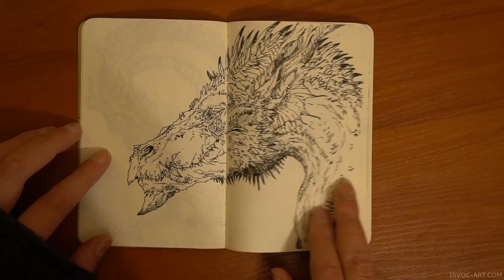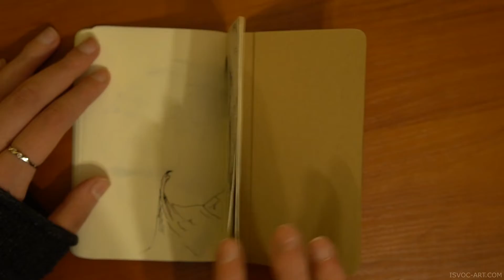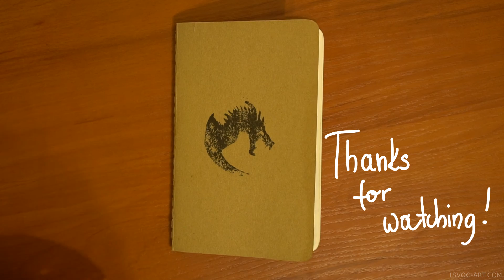Sketchbook Tour #01 / Smaugust 2018 / Here be dragons / Isvoc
Walk-through of my Smaugust art challenge from 2018. For the month of August I drew an additional dragon per day!

This is a bit of a 'figure out' in terms of me making videos. I tested my new camera and I tried to see what works and looks nice for this form of content. :)